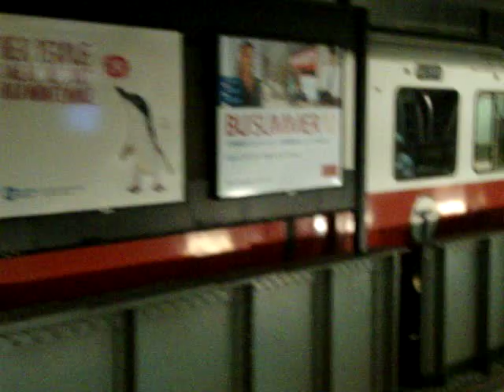MBTA redline 01600 series alewife train arriving at Charles/MGH station